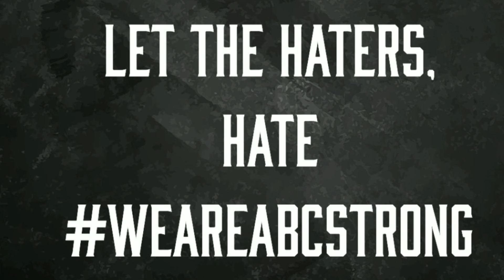ABC Basketball 7th Grade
ABC Taking it home right out of their house